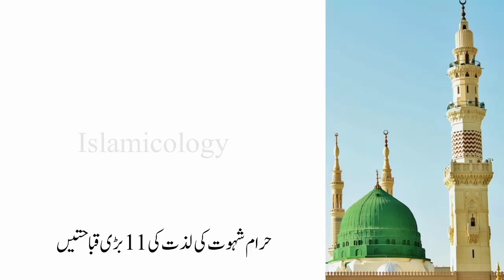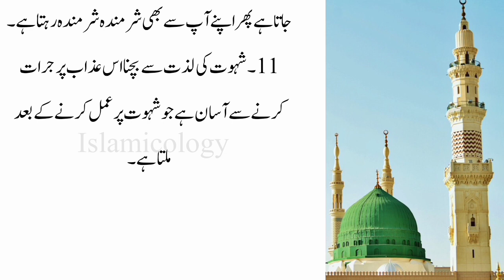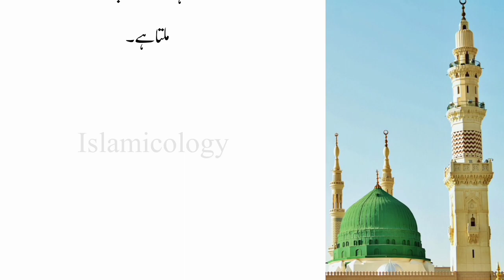Haram shehwat ki 11 lazatain | حرام شہوت کی لذتیں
ASSALAM-O-ALAIKUM !

WELCOME TO ISLAMICOLOGY ☺

This video is about to Haram shehwat ki 11 lazatain